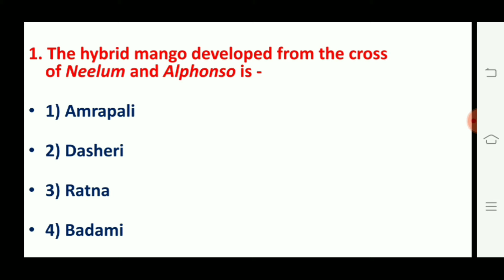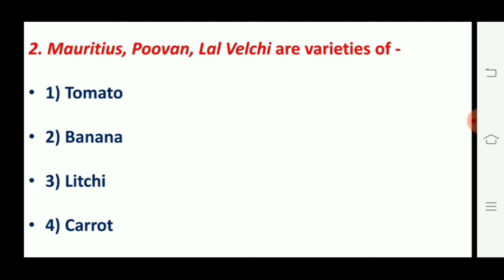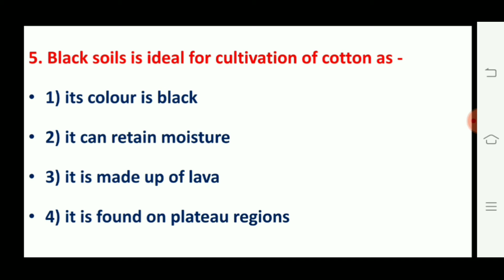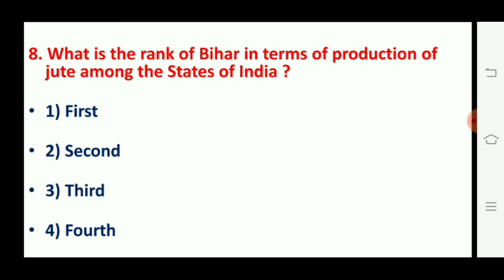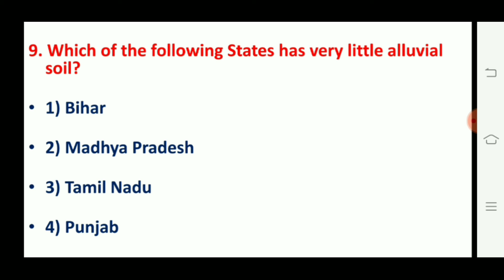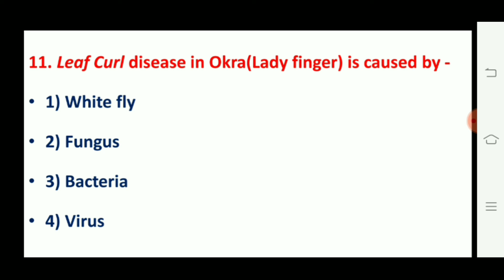Upsssc junior assistant most important questions ! General science ! Mock Test !